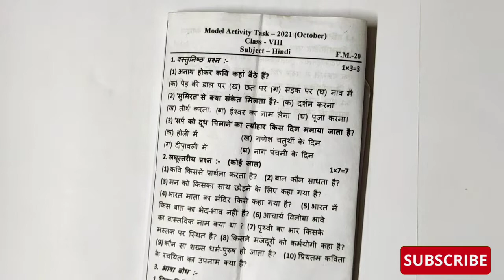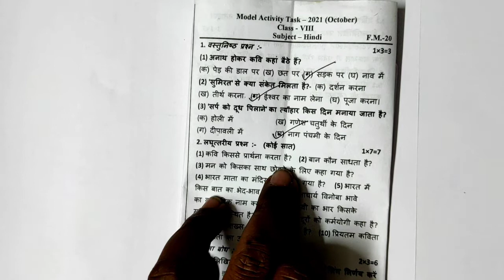Model activity Task class- 8 part-7 Hindi(Hindi medium)full solved November 2021 vvmeducation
Hindi full solved
November 2021
//vvmeducation//